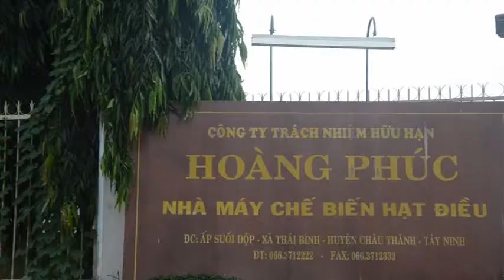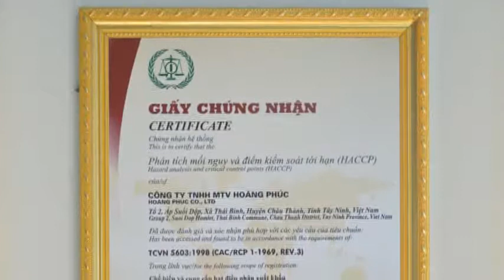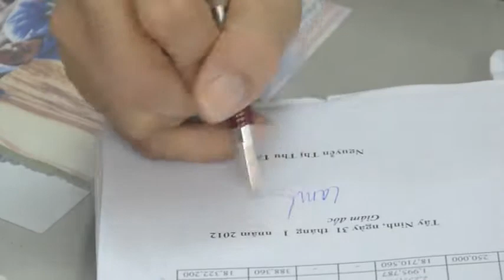Clip English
Hoang Phuc Co., Ltd is a professional exporter of cashew nuts. For years, Our company has always been rated as one of the reputation and quality producers of cashew nuts in the export sector and is the brand trusted by consumers.